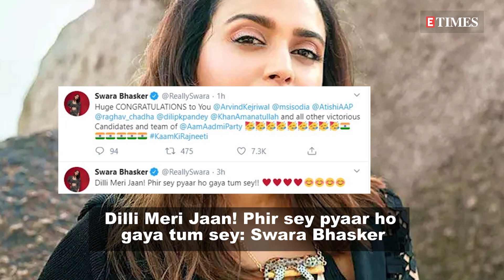Delhi Elections 2020: From Swara Bhasker to Kamal Haasan, celebs congratulate AAP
After Aam Aadmi Party's staggering victory in the Delhi Assembly Elections 2020, Bollywood celebrities are now flooding the party with congratulatory messages. Celebs like Swara Bhasker, Urmila Matondkar, Jaaved Jaaferi, Kamal Haasan and Vishal Dadlani, among others took to their respective Twitter accounts to extend their wishes to the party and Delhi Chief Minister Arvind Kejriwal.